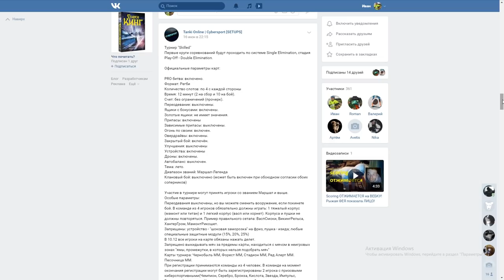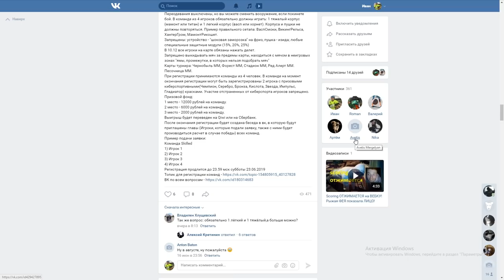ТРОЛЛИНГ НА ГАУССЕ НА ГОЛДАХ В ТАНКАХ ОНЛАЙН l ТОРТ В 10 ТЫСЯЧ КРИСТАЛЛОВ!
ТУРНИР НА 20 000 РУБЛЕЙ